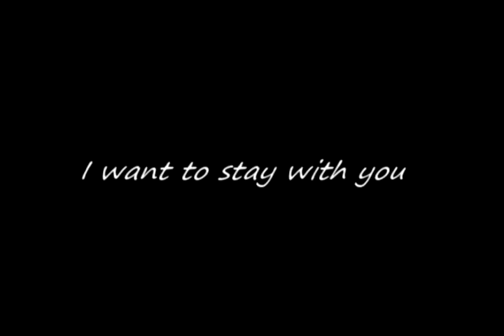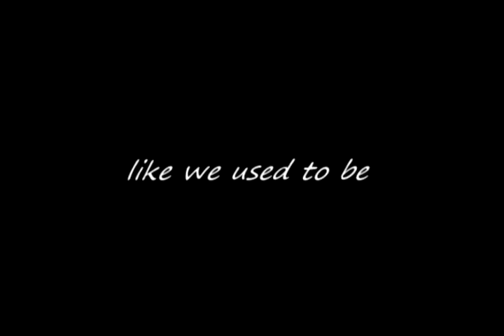Bill Albert Torio [From B to B]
To B,

...your smile that melted everything away

...your shyness that can even grab girls

...your quiet self that stayed with the loud me

...your childishness that made every single day fun

Most of all, I will never forget you for being my brother who was too shy to say 'I love you' yet you showed how you really cared.

Thanks, Kuya Albert

Thank you for being born as my big brother.

-From B